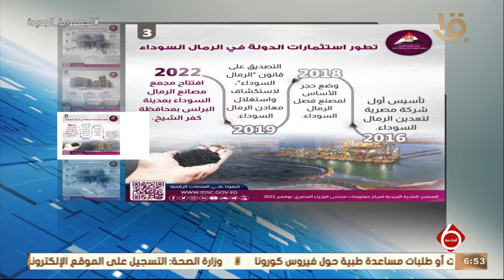نشرة السادسة | أخبار الاقتصاد.. مع مؤشرات البورصة المصرية